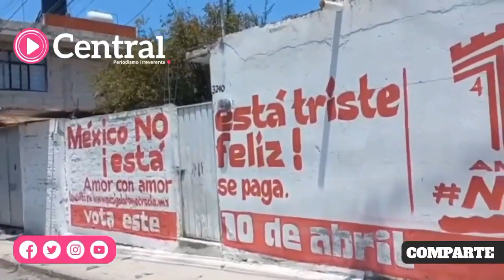Bardas y carteles en apoyo a AMLO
En distintas calles de la capital poblana se observan bardas y carteles en apoyo al Presidente Andrés Manuel López Obrador , a unos días de la consulta ciudadana del próximo 10 de abril.